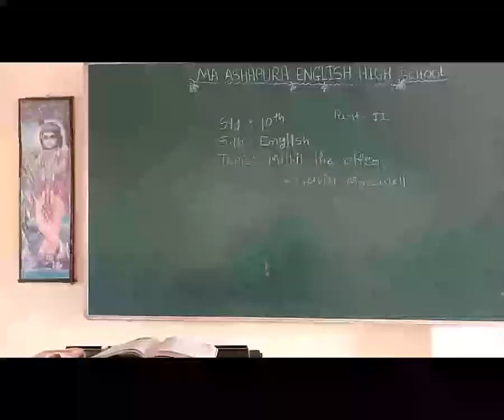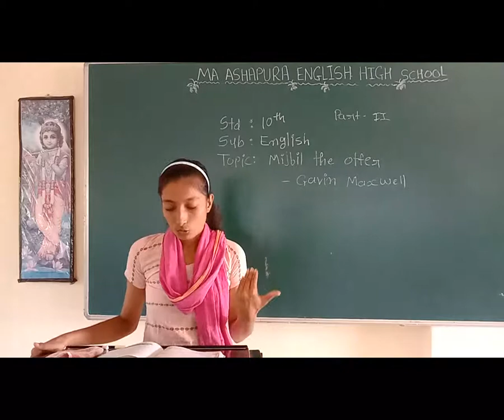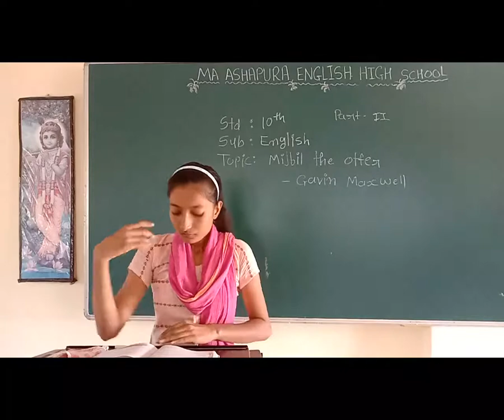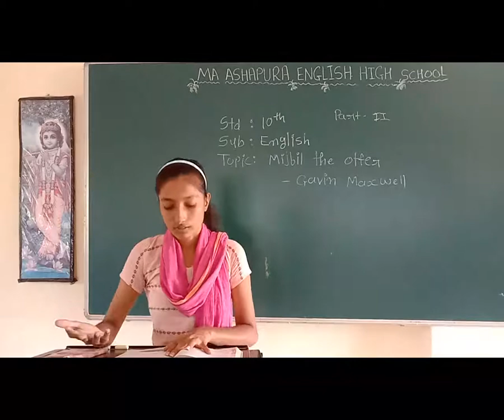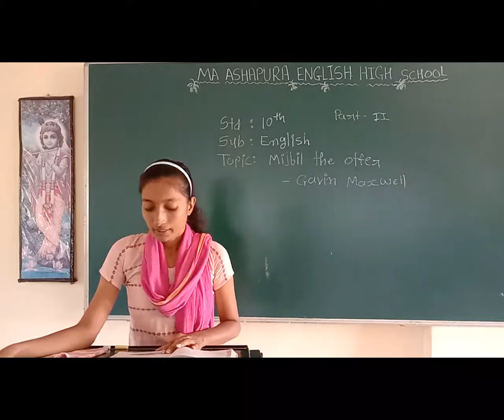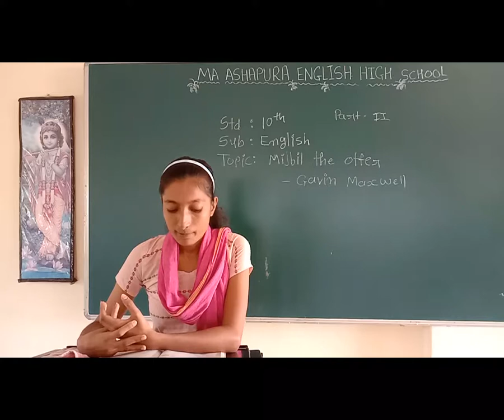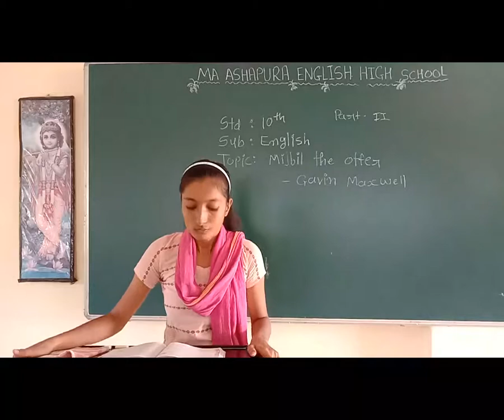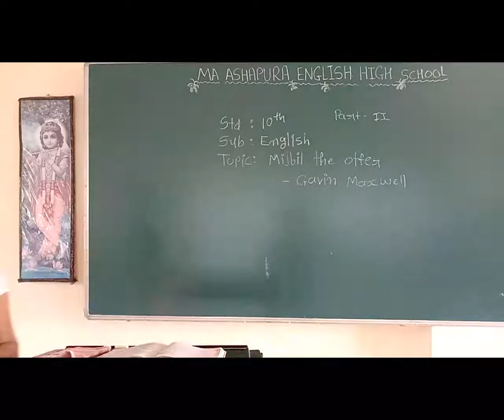STD 10th EM SUB ENGLISH CH 8 MIJBIL THE OTTER PART 2 MEERA MAM